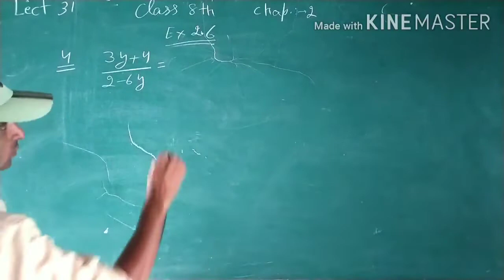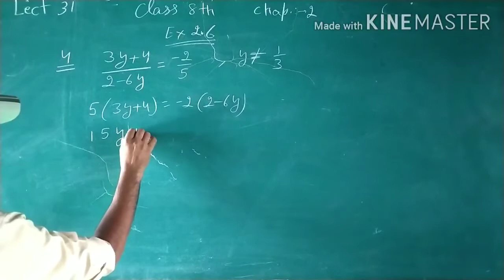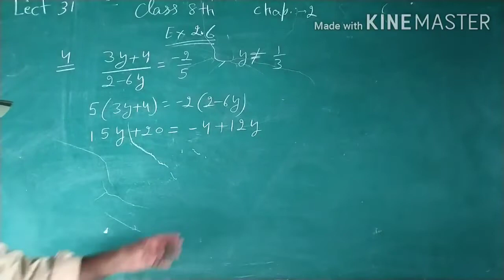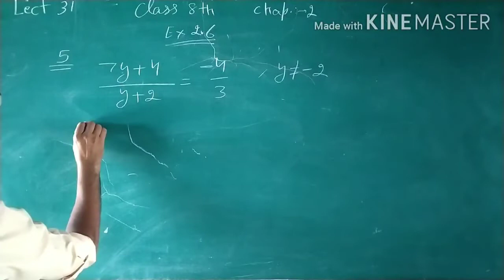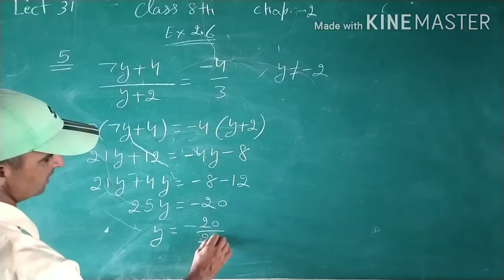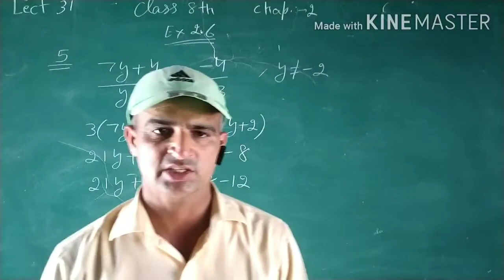Class 8th,maths,chapter 2,part 31